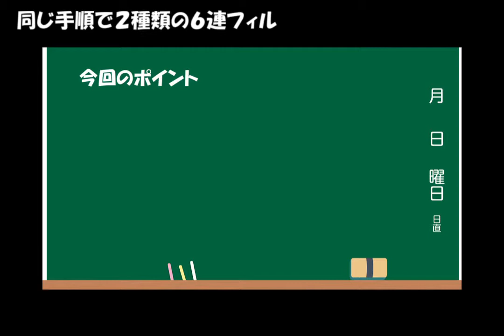同じ手順で２種類の６連フィル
同じ手の動きで違うフレーズを叩きます。

more video&tips.